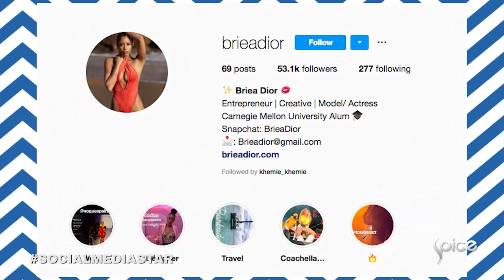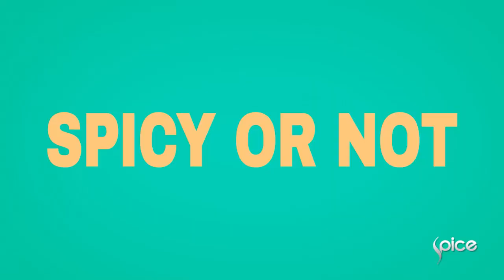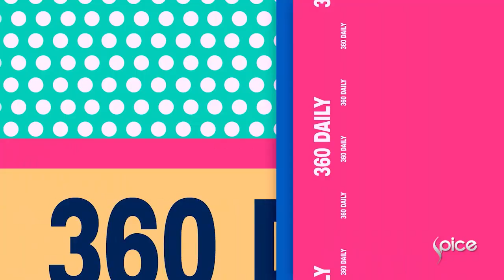TeeZee of DRB Lasgidi talks African prints, taking a Creative break and more | 360 Daily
Teezee of DRB Lasgidi talks about his love for African prints, taking a creative break, releasing a DRB album by the end of the year and perks of being a brand ambassador for Jameson.